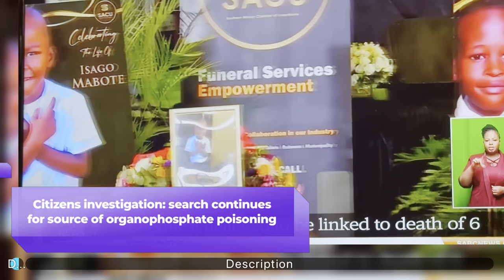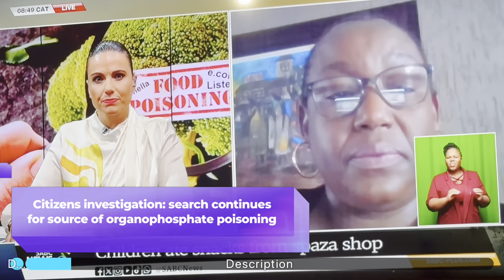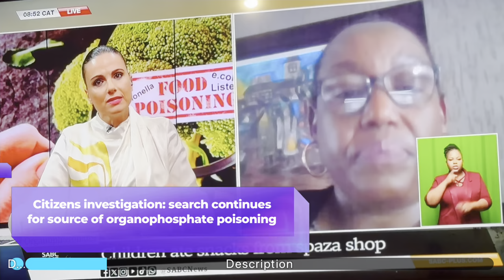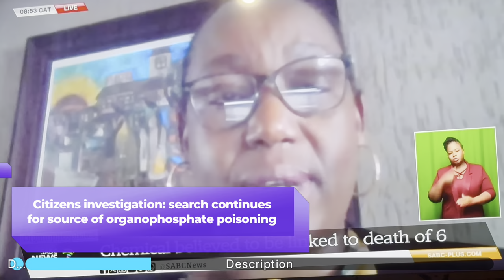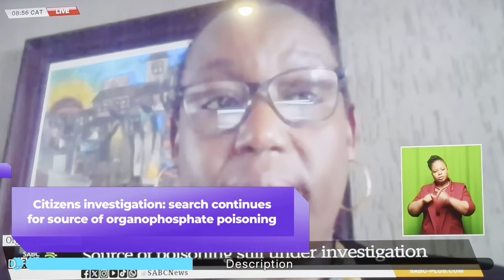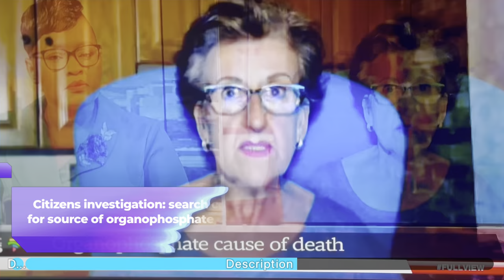Why Haven’t RSA Authorities Found the Source of Deadly Organophosphate Poisoning in Soweto?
In this critical video, we address the devastating organophosphate poisoning in Naledi, Soweto, that tragically claimed the lives of six children this year after a similar incident in 2023 that killed three others. With questions arising about the source of the poison and the lack of investigation, the authorities’ failure to act has left families and communities demanding accountability. The children reportedly consumed snacks from informal spaza shops operated by illegal migrants, yet there has been no progress in uncovering how organophosphates infiltrated the community. Why haven’t RSA authorities taken action? Join us as we explore this pressing issue, the failures in safeguarding public health, and the urgent need for responsible oversight and investigation.